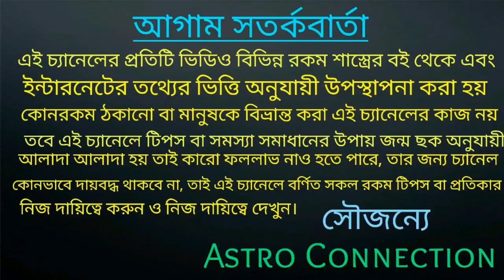কুম্ভ রাশির মানুষরা September মাসে সোনার থালায় ভাত খেতে চলেছে!!!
বন্ধুরা এই ভিডিওতে আমি বলেছি কুম্ভ রাশির জাতক-জাতিকারা September মাসে সোনার থালায় ভাত খেতে চলেছে।
ভিডিওটি পুরো দেখুন।